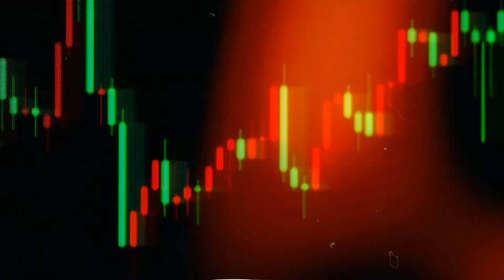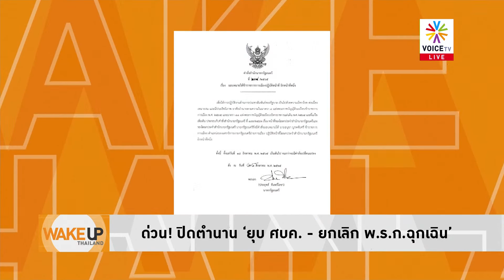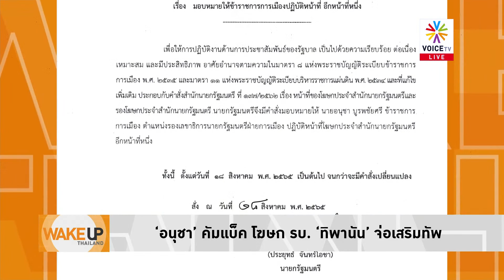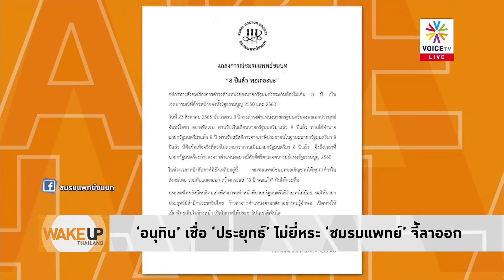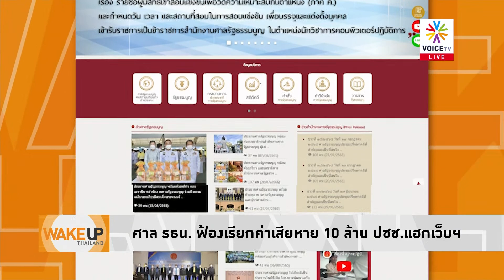จตุพรจองลานคนเมือง4วัน ไล่ประยุทธ์ ลั่นคนมามากกดดันยาวเคาท์ดาวน์8ปีไม่ออกบุกทำเนียบ